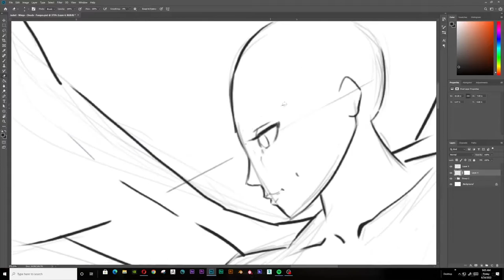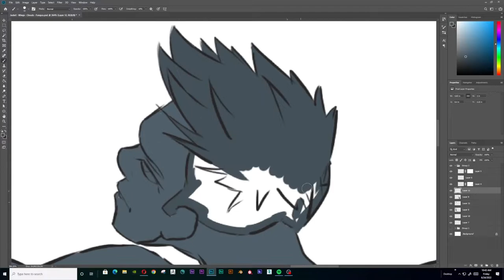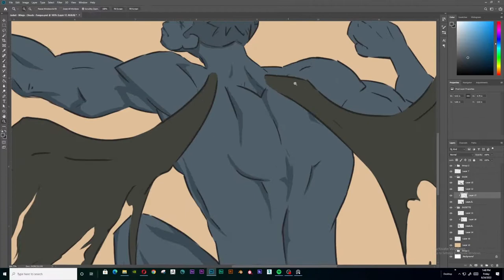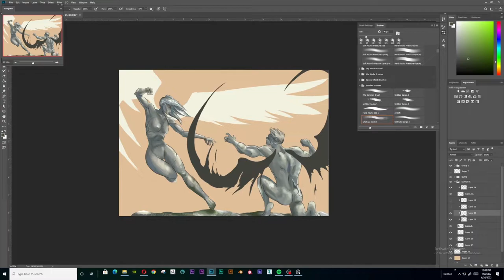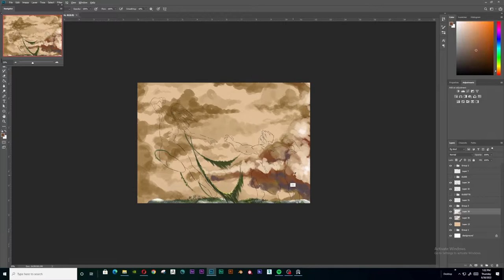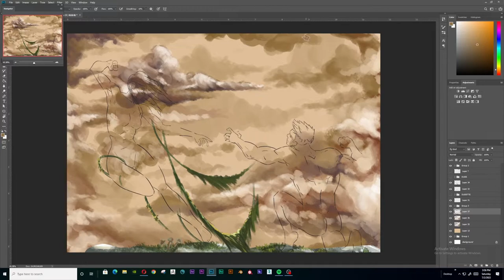Photoshop Painting Process - Stalemate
Photoshop painting process of this art I did for a prompt challenge.

Time spent: About 9 hours
Prompts: Jacket - Wings - Clouds - Fungus
(The fungus and the jacket are hidden near the leg of the female character..kek)